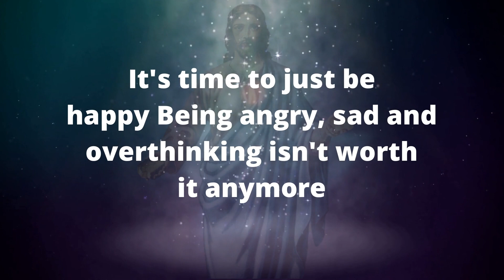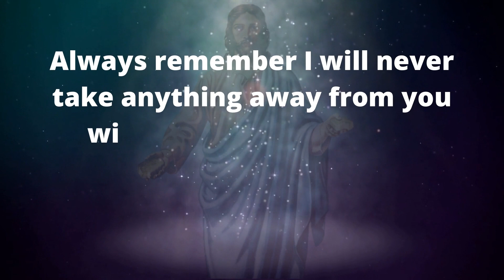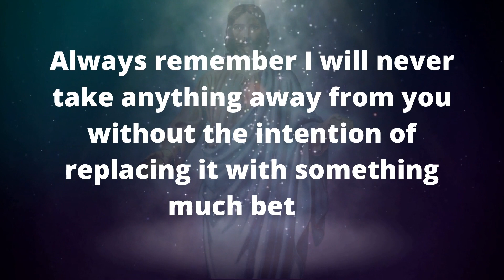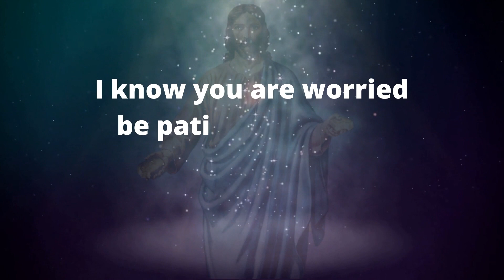🌹 Gods message today something new will happen 💌 I Gods message for me today I Gods messages 💗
Universe message
Jesus message
Angels message
Jesus message
God Blessings message
Godly quotes
Bible quotes
Bible message
Quotes god
Life quotes
Jesus quotes